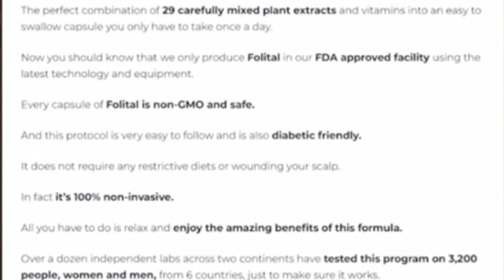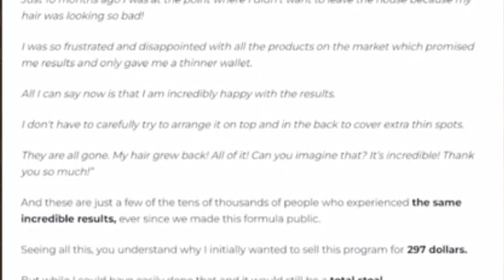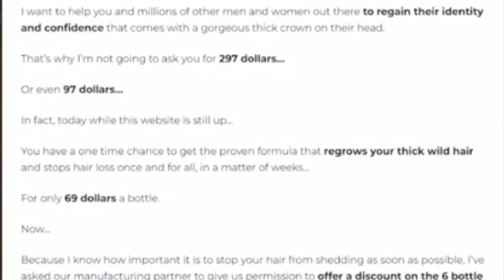Folital - Folital Reviews - BE CAREFUL😠- Does Folital Work? Folital Hair Loss - Folital Supplement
Folital What Is It?

Folital is a totally natural product that will help in health of your hair making you have a very Well, quickly and healthily.

Folital Does Work?

Yes, Folital works and brings a lot of results, if you use Folital the right way and do all the right treatment I’m sure you’ll get a good result.

Folital Benefits?

-end the fall; and -eliminate baldness; and -make your hair stronger;
-make it more shiny and silky;
-assist in the overall health of your hair.

Folital Where To Buy?